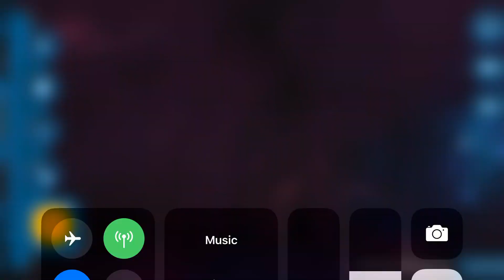March 8, 2019